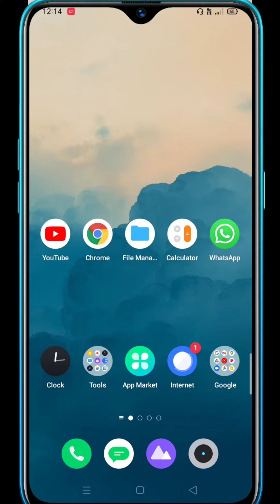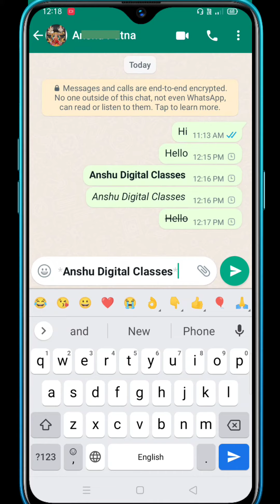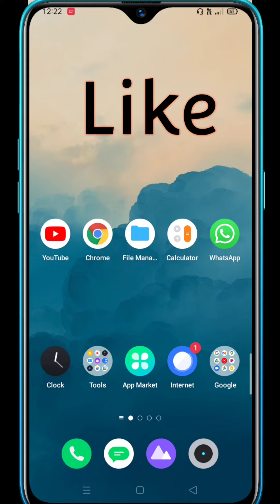How To Change Font Style In Whatsapp|Amazing Tricks In Whatsapp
Some Important Videos Links Here

bina kisi app ke whatsapp font kaise change kare